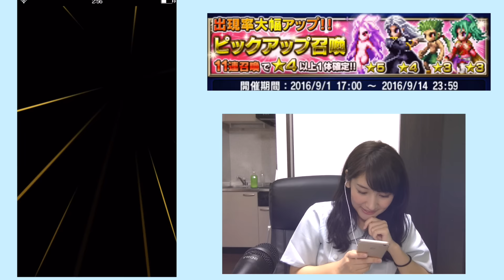【FFBE】FF6召喚３３連！トランス！【みそしるGGG】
☆課金が5%戻ってくる「SMART GAME(スマートゲーム)」
みそしるとこよみんも全力で使ってるので
みんなもよかったら使ってみてね！